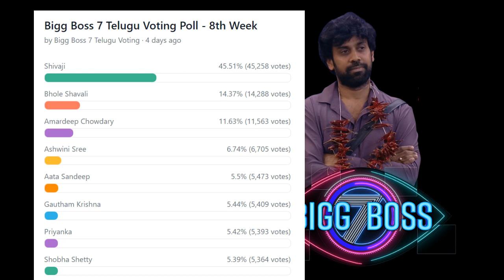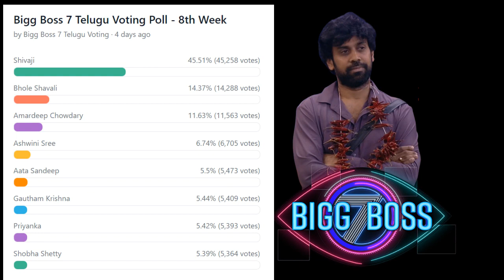Bigg Boss Telugu 7 8th Week Elimination | Sandeep Eliminated